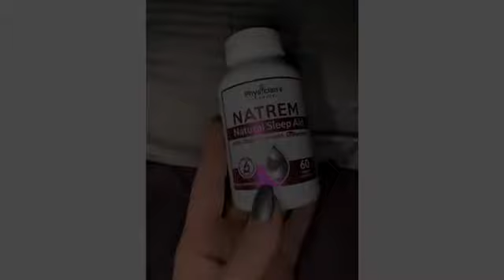REVIEW of Best Amazon Products for Sleep Aid with Valerian Root [Patented & Clinically Proven] Me..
- Sleep Aid with Valerian Root [Patented & Clinically Proven] Melatonin -100% Natural- Insomnia Relief; Chamomile, Suntheanine & P5P to Wake Up Feeling Rested: Sleeping Pills for Adults Extra Strength
DEEP SLEEP DR. FORMULATED SLEEPING PILLS THAT ACTUALLY WORK: Fall asleep fast and stay asleep. We see a need for high-quality supplements that actually work. Too many companies are selling potions and powders that have no clinical research or don't work. As life long supplement enthusiasts we create products that really work and are proven to work from clinical research.